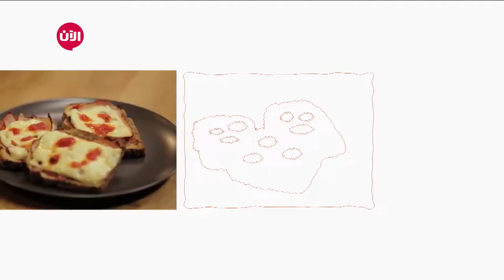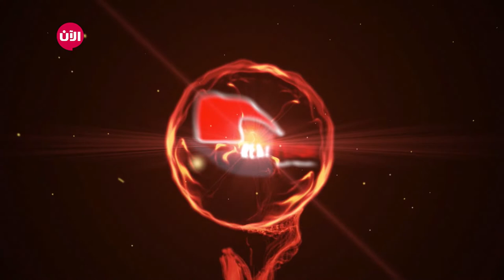مطبخنا - كانولي بالفستق